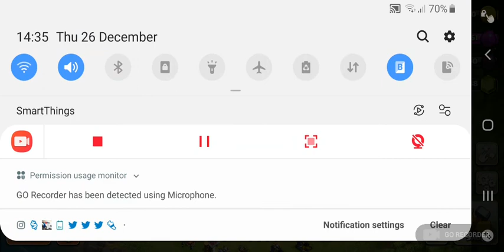Clashmas Clan War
Recorded by GO Recorder-Screen Recorder.